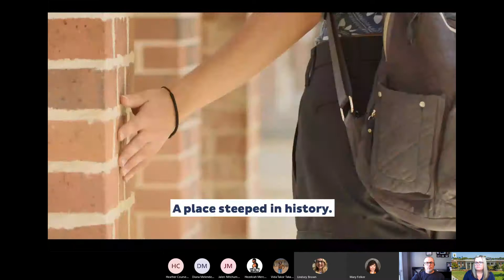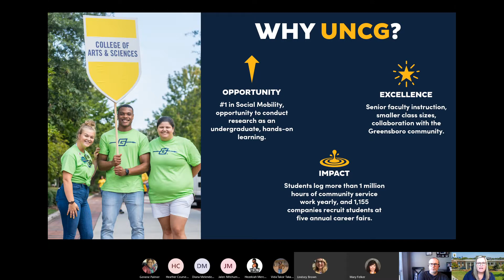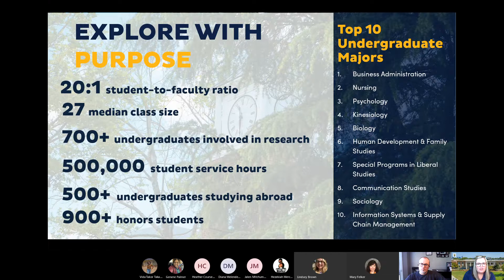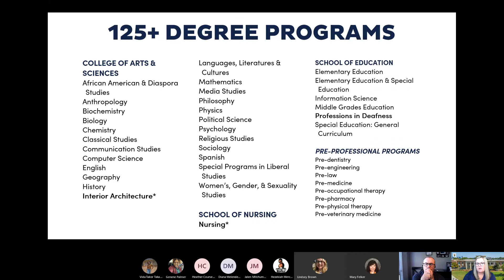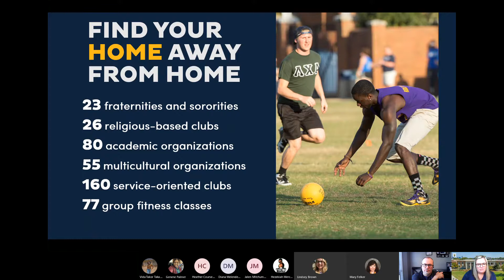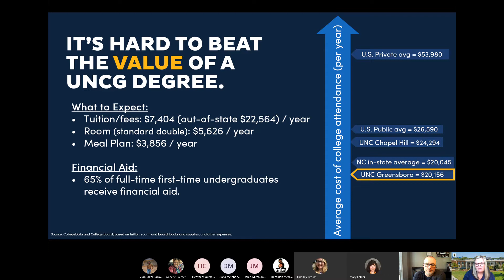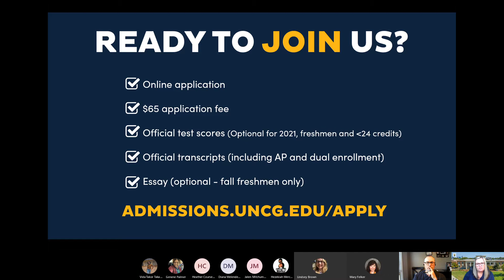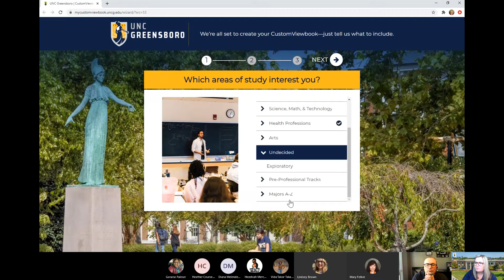UNCG Whitney Belk visits CCHS 10.23.20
UNC Greensboro's Whitney Belk visited CCHS Seniors and Counselors on 10/23/20 On Teams for info and Q&A.